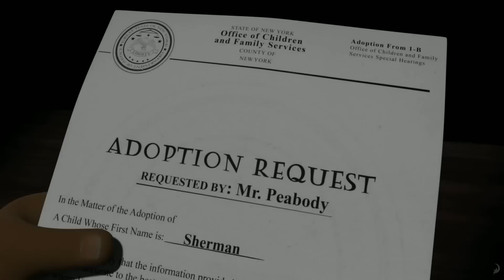LAS AVENTURAS DE PEABODY Y SHERMAN Trailer oficial